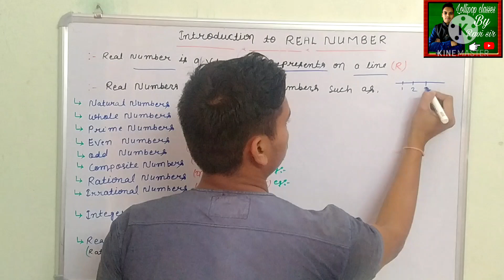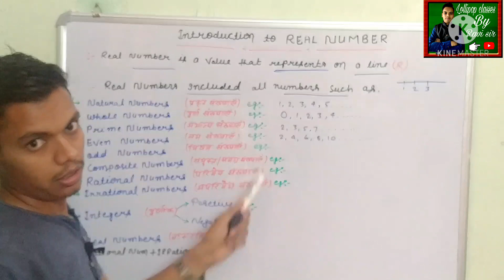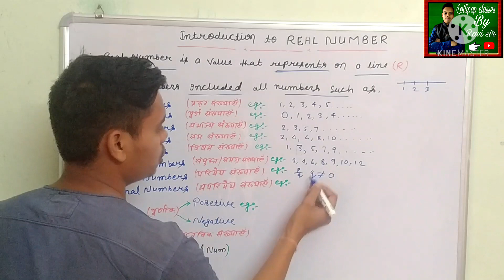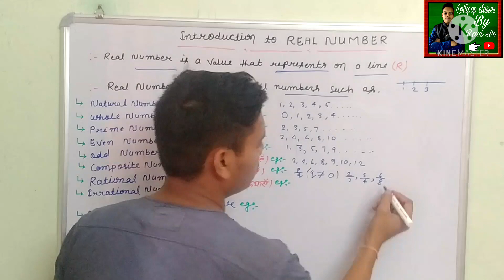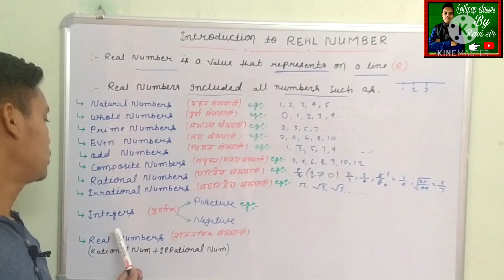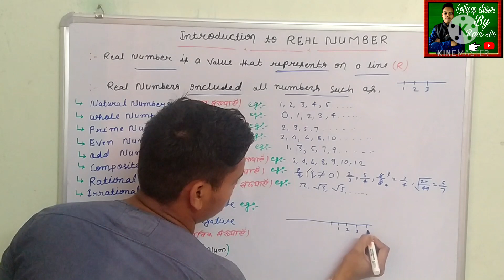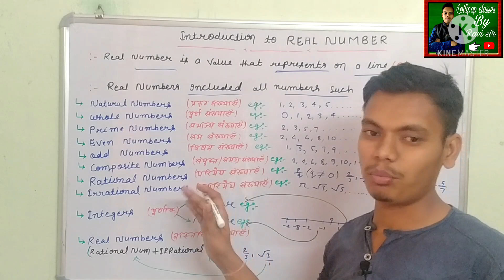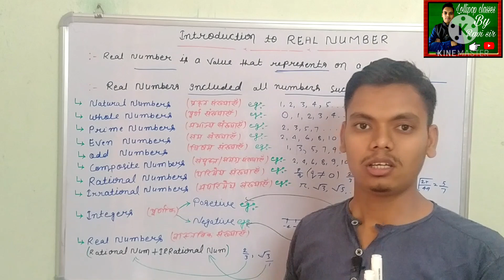Class 10 chapter 1 Real number of introduction. Define Natural number ,whole number, rational number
Hello students this is Ravi sir .I am going to start my youtube channel for the bright  future of students in this period of corona and digital world . please keep supporting me .

My Instagram name:kumarravi87090.